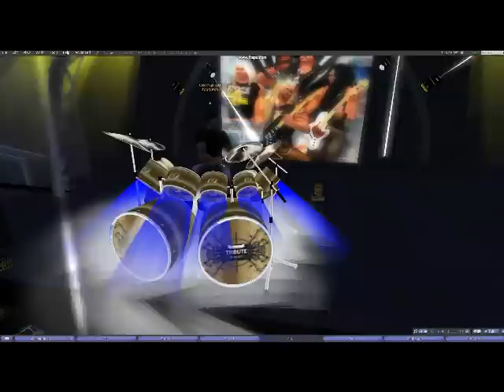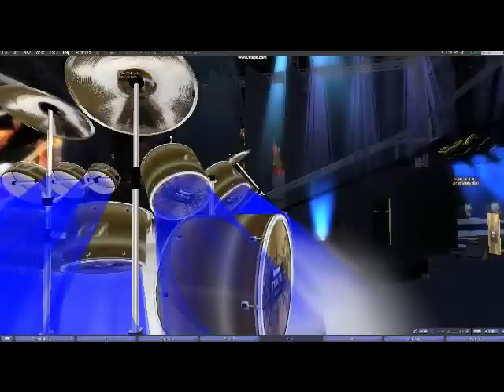Kamelot - Ghost Opera - (Live @ Krav´s Rockcafe) - SL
Kamelot performed by Krav´s Tribute Band in Second Life.

Filmed by Mistral Shieldmaiden
Produced & Edited by Storm Glenwalker

It's for entertainment only.